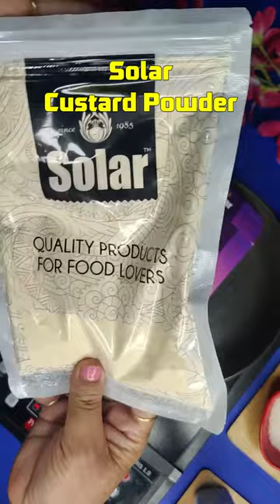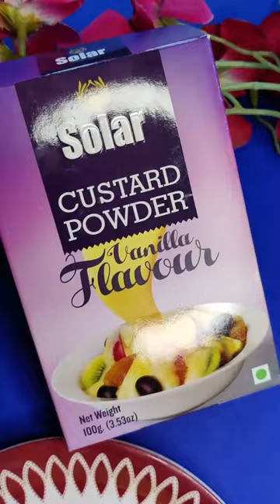Solar Custerd Powder Collab Reel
We provide video editing solutions for all kinds of video requirements.
- Wedding Invitations
- Brand Marketing Videos
- Social Media Video Posts
- Travel Vlogs
- Fashion Videos
- Instagram Reels
- Motion Posters
- Youtube Explainers
- App Demos

We have worked with clients from different backgrounds ranging from educational institutes, digital agencies, ed-tech firms, travel vloggers, fashion brands, cooking channels, etc.